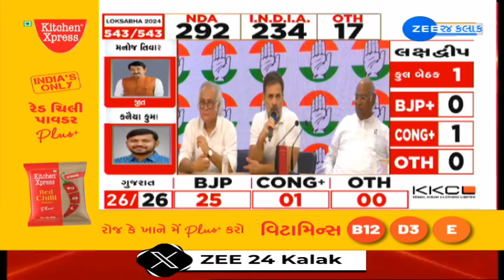People have said they don't want Narendra Modi and Amit Shah: Rahul Gandhi hits out at BJP